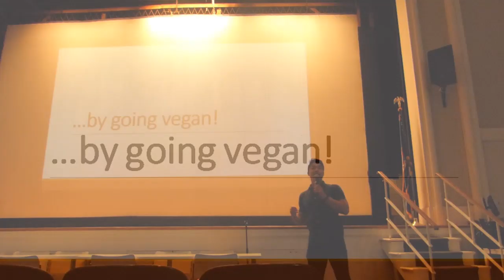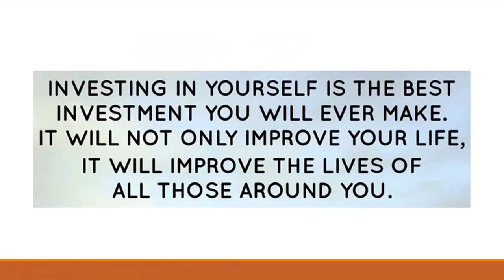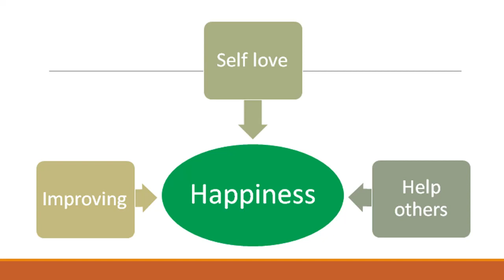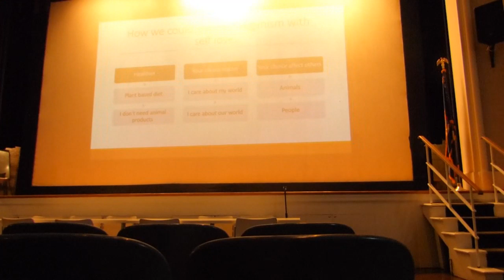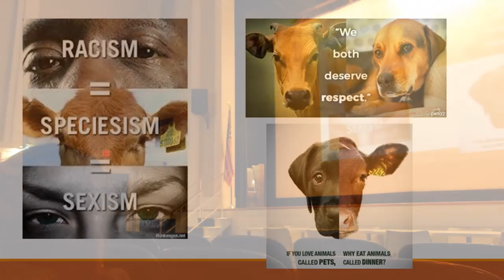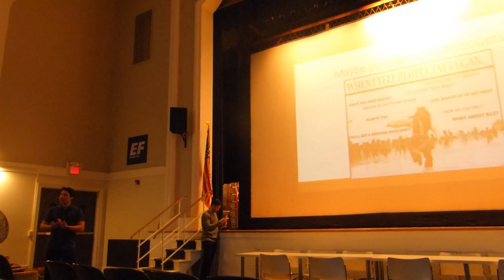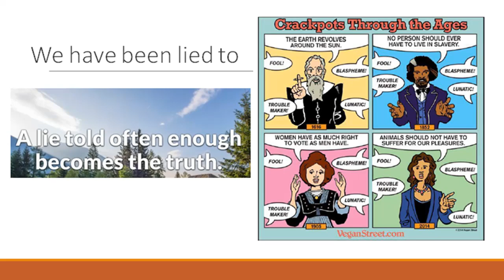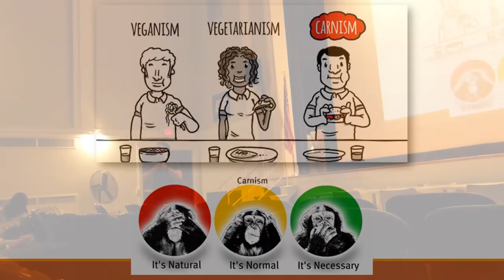Como ayudar a otros al mejorar en ti mismo a través del veganismo - 1ra parte 2020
Charla que le realiacé a estudiantes en escuela internacional EF international en New York acerca de como ha sido mi viaje a través del veganismo y cómo me ha servido para mejorar en mi mismo y de esa manera poder ayudar a otros a ser mejor también.

En otras palabras, un mensaje en el cual busco lo que todo el mundo quiere, mejorar en si mismo por medio de virtudes y ayudar a otros, en donde el veganismo ha sido una guía para aquello. La consecuencia de aquello será nuestra felicidad.

“Aquellos que tienen el privilegio de saber, tienen la obligación de actuar” – Albert Einstein, es por eso que en este canal encontraras información sobre la realidad que está pasando en el mundo y porque el veganismo junto con una alimentación integral basada en plantas es la solución a muchos problemas de la sociedad. La solución a un mundo con más salud, paz y empatía. Además de mostrar que hoy en día nuestra forma de alimentarnos, ya no es una simple decisión personal, sino que una responsabilidad social para evitar catástrofes ambientales en el futuro.
Estos videos tienen propósitos educacionales y no se pretende ninguna infracción de derechos de autor.

Médicos veganos famosos:
Dr. Dean Ornish
Dr. Joel Fuhrman
Dr Alan Goldhamer
Dr. Michael Klaper
Dr. Doug Lisle.
Nt. Jeff Novick

Dr. Mauricio Gonzales Arias.
Dr Sofia Pineda Ochoa
Dr. Alejandra Parra.

Principales documentales:
“Earthlings,
Cowspiracy,
Forks Over Knives
Discurso de Gary Yourofsky